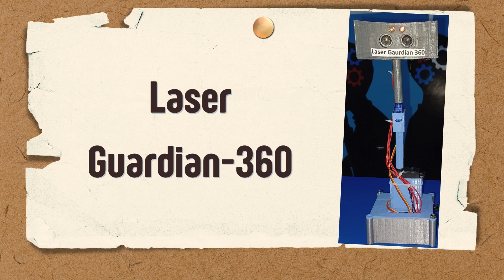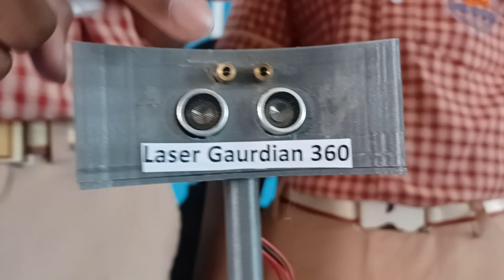Laser Guardian 360 - Innovating Border Security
The Laser Guardian 360 project emerges as a crucial response to the escalating challenges faced in border security, particularly concerning unauthorized intrusions. Traditional security methods have proven inadequate in keeping pace with the evolving tactics employed by intruders. This necessitates the development of a more advanced and autonomous solution to secure national borders effectively.